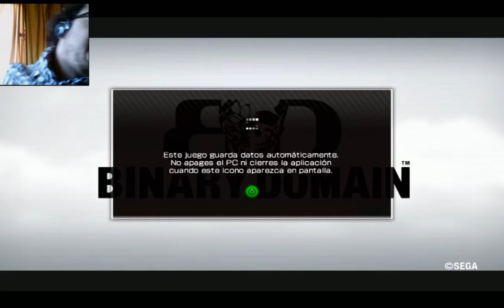Let's Play Binary Domain con Monox (parte 1)